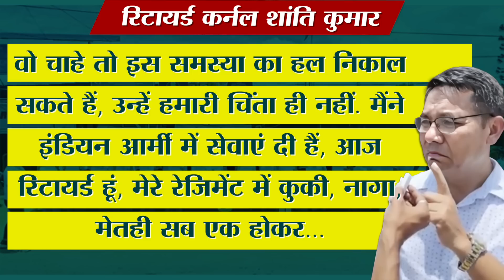Modi को पिता मानते हुए Retired Colonel Shanti Kumar ने रोते हुए जो पूछा... Kumkum Binwal Analysis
YouTuber Tamal Saha spoke to Assam Rifles retired Colonel Shanti Kumar Sapam during his reporting in Manipur. Retired Colonel Shanti Kumar asked the Prime Minister why PM Modi is still silent on Manipur. Is this what a father does to his children?